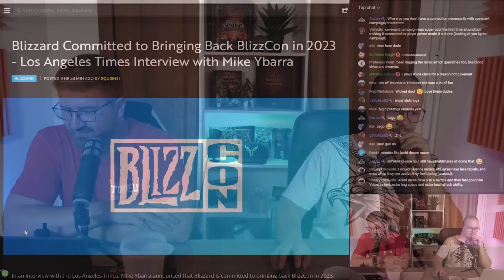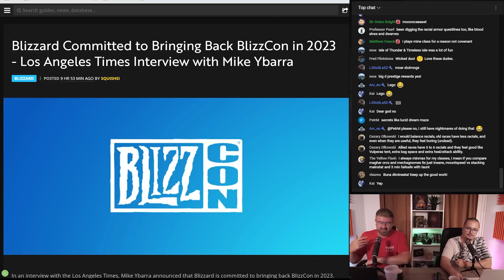How Can THEY MISS THIS?!?!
With so many systems and gameplay loops, World of Warcraft slowly lost something that a lot of us players feel connected to! We think this is the biggest feature in the game and it’s so easy to put emphasis on it again! Maybe WoW Dragonflight will address this more!